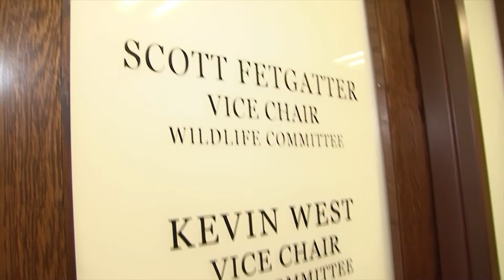Rep. Scott Fetgatter Video Blog - Feb 17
Check out the first installment of my video blog. 2/17/17